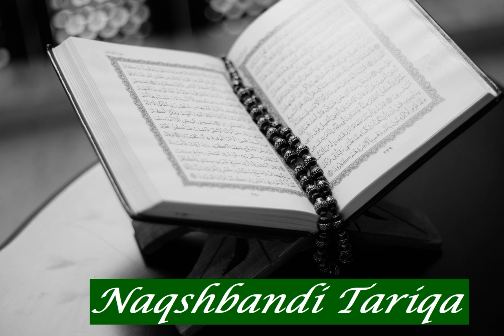Ahmad Sayid Hashim: Sura 30 Ar Rum